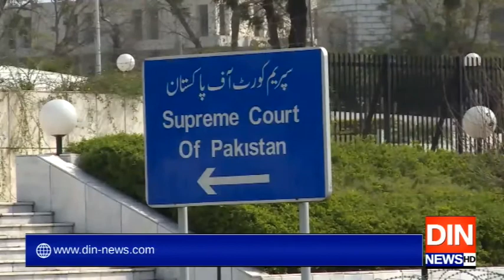کرونا کیخلاف ناکافی سہولیات،چیف جسٹس وفاقی حکومت پربرہم